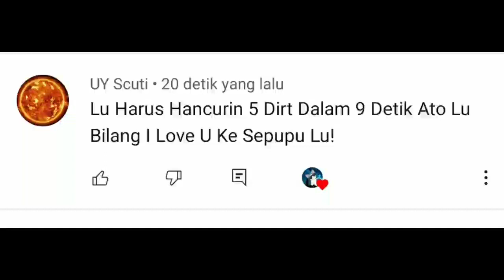Subscriber Gw Nantang Gw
😎Hai Everyone Salam People Power😕

Rigel Gaming YT
Best Scoop Empire
MasterVR
UY Scuty
ItzGameplayCL

Tanpa Kalian Gw Gak Akan Bisa Maju Channel Nya

Gw Mainin Game:
GTA SA
EP EP
Mengkrep
Desinger City 2
My Pocket Galaxy

                       Thanks TO
Orang Tua
Allah SWT
Nabi Muhammad Saw
Dll